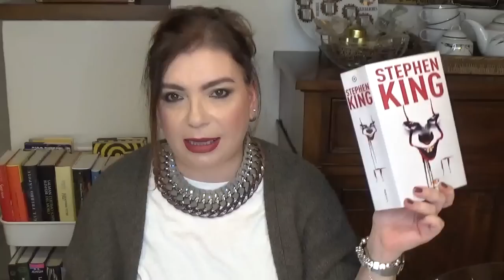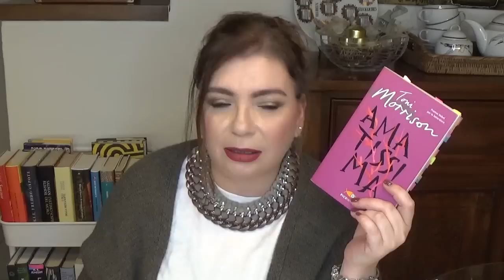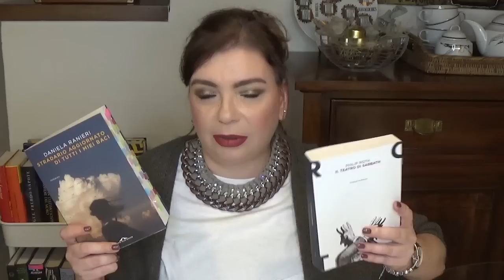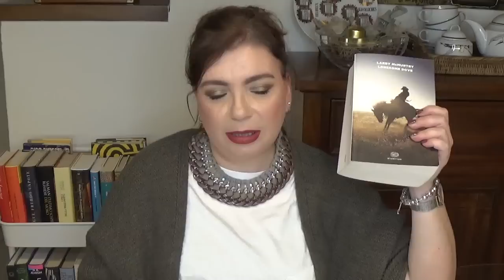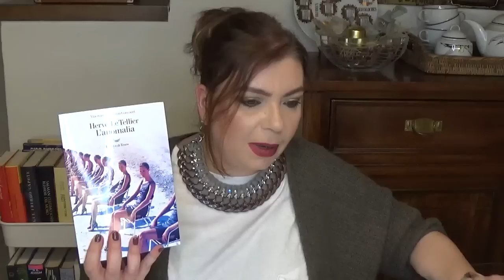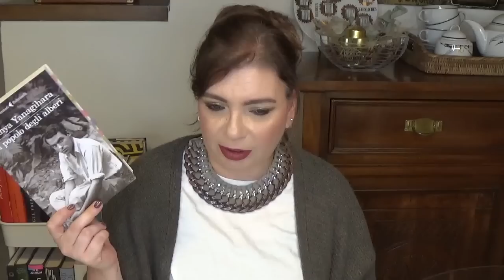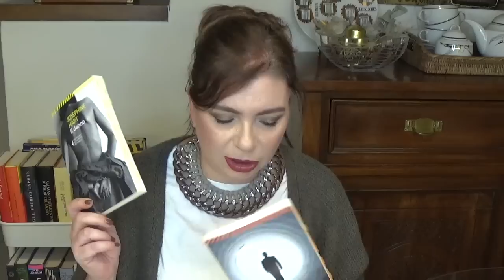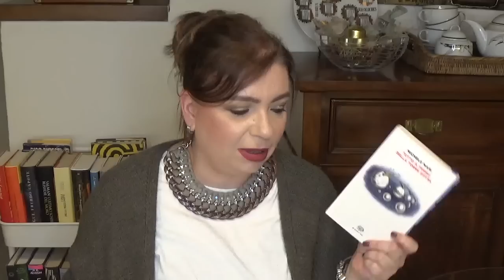I 15 LIBRI PIU' BELLI letti nel 2022!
Ciao a tutti! Con questo video chiudo il mio 2022 in libri, parlandovi dei miei preferiti su tutti. Spero tanto che il video vi piaccia e che vi sia di spunto.

LIBRI CITATI:
-Ann-Marie MacDonald "Chiedi perdono" Adelphi trad. Giovanna Granato
-Stephen King "It" Pickwick trad. Tullio Dobner
-Jonathan Franzen "Le correzioni" Einaudi trad. Silvia Pareschi
-Toni Morrison "Amatissima" Pickwick trad. Giuseppe Natale
-James Ellroy "L.A. Confidential" trad. Carlo Oliva
-Philip Roth "Il teatro di Sabbath" Einaudi trad. Stefania Bertola
-Daniela Ranieri "Stradario aggiornato di tutti i miei baci" Ponte alle Grazie
-Larry McMurtry "Lonesome Dove" Einaudi trad. Margherita Emo
-Hervè Le Tellier "L'anomalia" La nave di Teseo trad. Anna D'Elia
-Michael Chabon "Le fantastiche avventure di Kavalier e Clay" Bur trad. Luciana e Margherita Crepax
-Joyce Carol Oates "Sorella, mio unico amore" La nave di Teseo trad. Giuseppe Costigliola
-Hanya Yanagihara "Il popolo degli alberi" Feltrinelli trad. Francesco Pacifico
-Bret Easton Ellis "American Psycho" Bompiani trad. Pier Francesco Paolini 8ora edito Einaudi con nuova traduzione)
-Colleen McCullough "Uccelli di rovo" Bompiani trad. Bruna Oddera
-Josephine Hart "Il danno" Feltrinelli trad. Vincenzo Mantovani
-Ernesto Sabato "Il tunnel" Feltrinelli trad. Paolo Collo e Paola Tomasinelli
-Michele Mari "Tutto il ferro dell torre Eiffel" Einaudi

Cosa indosso:
maglia, cardigan e orecchini no brand
collana Baci Milano
bracciale Pandora
orologio Cluse

Make up:
occhi: Chanel ombretto mono in crema Patine Bronze
viso: By Terry Brightening CC palette 02 Beach Bomb
rossetto: Lisa Eldrige True Velvet Lipstick Velvet Blush
smalto: Essie Angora Cardi
profumo: Lorenzo Villoresi Alamut EDT